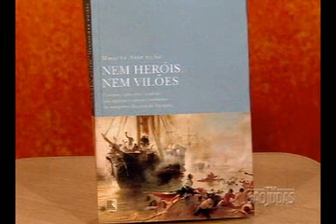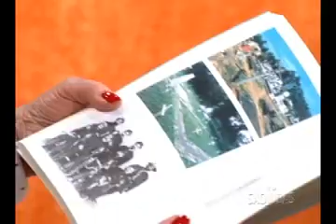Arteletra Literatura - Nem Heróis, Nem vilões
@TVSaoJudas Brasileiros, argentinos e uruguaios, unidos em uma aliança, no mais longo e violento conflito armado da América do Sul. O Arteletra dessa semana revive a história da Guerra do Paraguai, na entrevista com o jornalista Moacir Assunção, autor de Nem heróis, nem vilões. No programa, Moacir fala sobre a árdua pesquisa que realizou para escrever o nono livro da carreira e faz reflexões importantes sobre os seis anos da guerra mais sangrenta de que o Brasil participou. Apresentação de Maria José Petri.